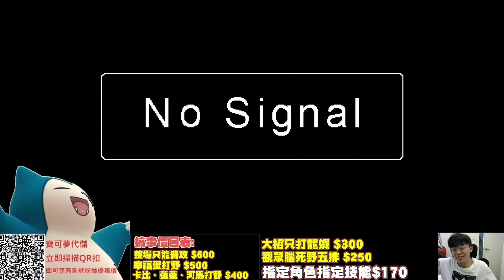💠寶可夢大集結| 這麼玩家必須被公審 我沒看過這麼扯這麼惡劣的！【乘號】